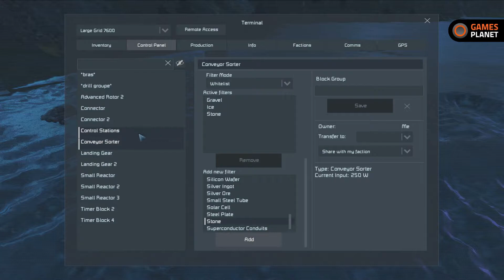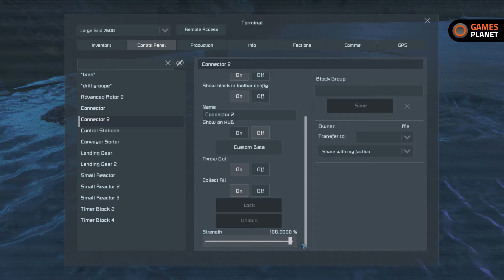Space Engineers [ Let's play # 35 FR ]